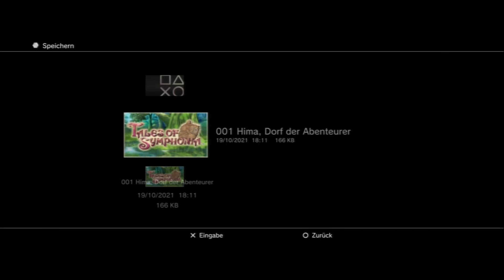Tales of Symphonia[Together(x3)] - Episode 24: "Blauhaar Mc Blauface"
Im Turm des Heils erwarten uns gleich mehrere Plottwists...